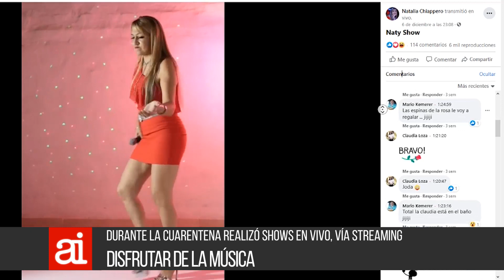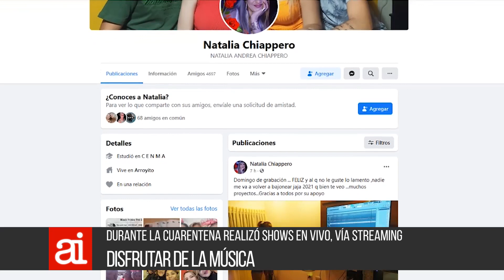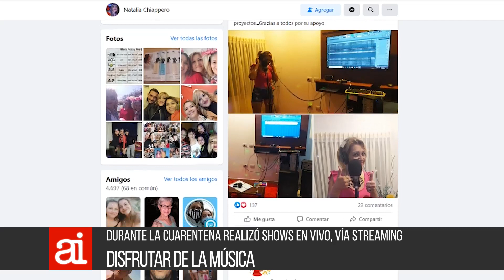Shows en vivo vía streaming en cuarentena - Natalia Chiappero